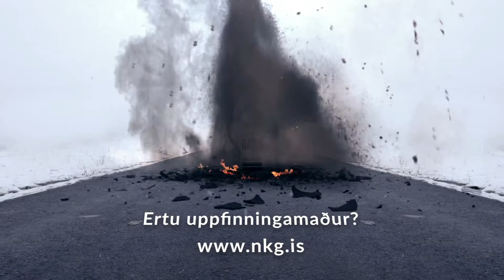Ertu uppfinningamaður í 5. 6 eða 7.bekk ? Viltu vinna nýsköpunarkeppnina?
Fyrir stráka og stelpur með frábærar hugmyndir til að bæta umhverfið okkar. Heiminn og bæta það sem fyrir er! Taktu þátt, allar upplýsingar eru inn á